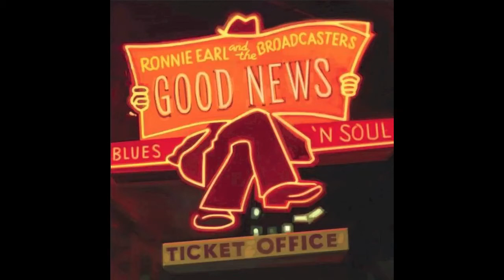"New Orleans Piano" - EARL & the BROADCASTERS 10-17-14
Newton Theatre - Newton, NJ  10-17-14
Ronnie Earl: guitar, Dave Limina: Hammond B3, Lorne Entress: Drums, Jim Mouradian: Bass
*Filmed in HD by Joan Mallotides aka BluesBroad